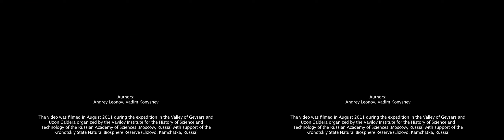Gosha (GOSA) Geyser 3D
Gosha (GOSA) Geyser 3D. The Valley of Geysers, Kronotskiy Reserve, Kamchatka, Russia. August 2011.